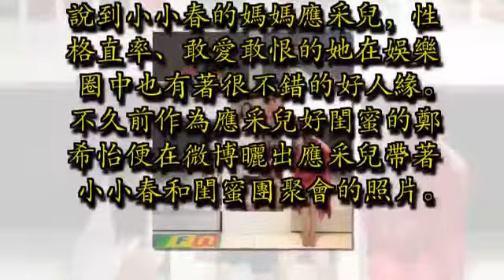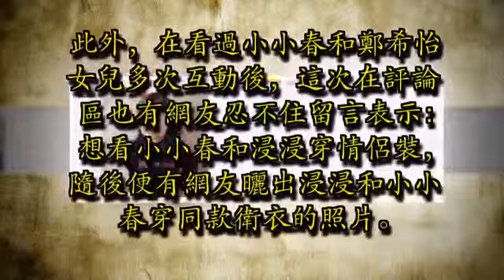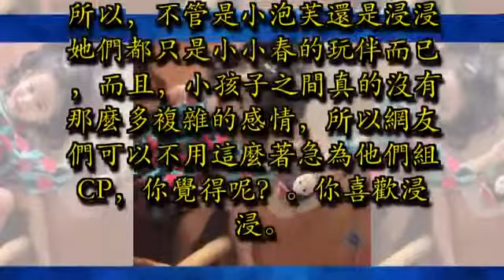小小春和梁浸浸穿情侶裝？網友：比起小泡芙更喜歡浸浸！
說到小小春的媽媽應采兒，性格直率、敢愛敢恨的她在娛樂圈中也有著很不錯的好人緣。不久前作為應采兒好閨蜜的鄭希怡便在微博曬出應采兒帶著小小春和閨蜜團聚會的照片。

話說，在鄭希怡曬出的這組照片中，很快也讓不少網友粉上了鄭希怡女兒梁浸浸以及小小春這對小CP。

小小春和梁浸浸穿情侶裝？網友：比起小泡芙更喜歡浸浸！小小春和梁浸浸穿情侶裝？網友：比起小泡芙更喜歡浸浸！
而在近日， 鄭希怡便又曬出小小春身著自家品牌衛衣的照片，並配文表示：小小春為這個品牌的最佳代言人。

此外，在看過小小春和鄭希怡女兒多次互動後，這次在評論區也有網友忍不住留言表示：想看小小春和浸浸穿情侶裝，隨後便有網友曬出浸浸和小小春穿同款衛衣的照片。

不得不說，這已經不是網友第一次留言起鬨了，之前在鄭希怡曬出小小春與